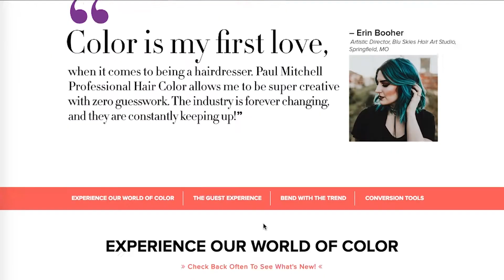RS13872 PM Pro Color Color HQ Sizzle